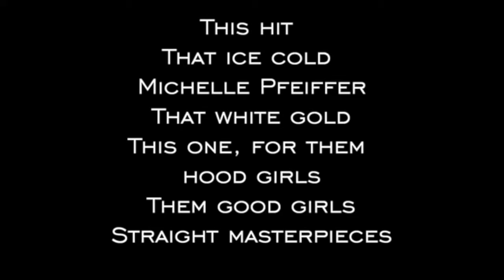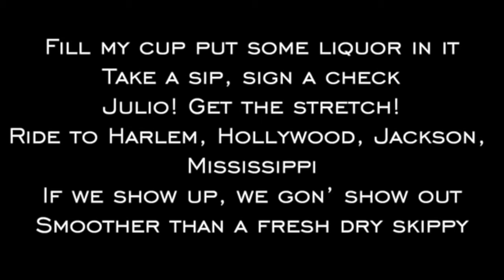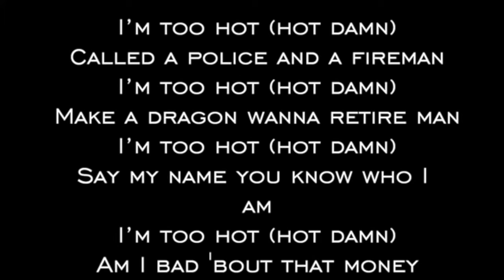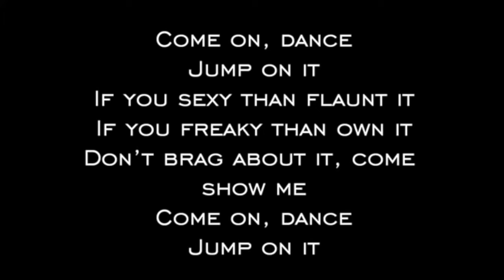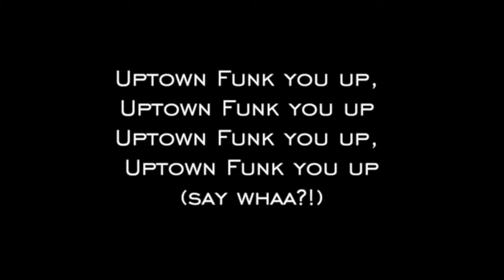(Hindi)Mark Ronson - Uptown Funk (Official Video) ft. Bruno Mars tutorial in hindi lyrics| SP Status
lyrics:-

Jackson, Mississippi
Uptown funk you up uh